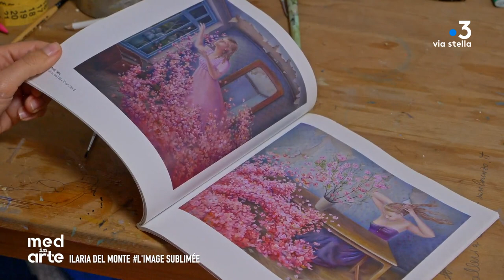MED IN ARTE avec Ilaria del MONTE